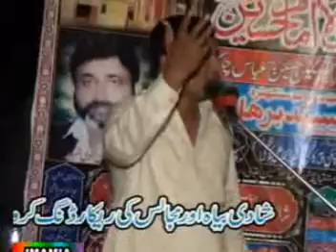Zakir ghulam abbas ratan jashan 1 shaban 2013